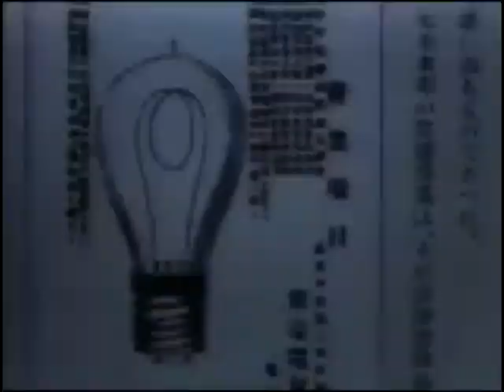【昭和CM・1968年】東芝のあかり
東京芝浦電気